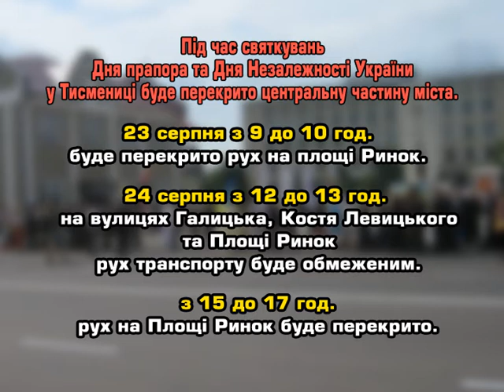ОГОЛОШЕННЯ ПРО ПЕРЕКРИТТЯ ВУЛИЦЬ